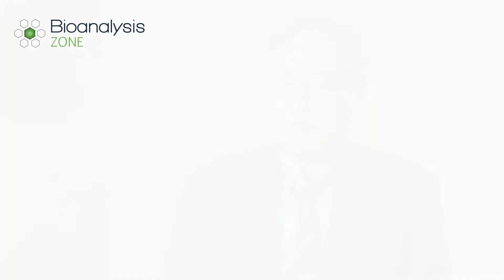Frontage Laboratories, Inc. Interview: Ask The Experts - Song Li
“I’m Song Li, I’m the founder and CEO of Frontage Laboratories (PA, US). By training, I am an analytical chemist. I have a PhD in analytical chemistry but most of my career has been in pharmaceutical product development. I started Frontage in 2001 in New Jersey with about a $100,000 investment, and grew that business to approximately 600 employees in the US and in China.”